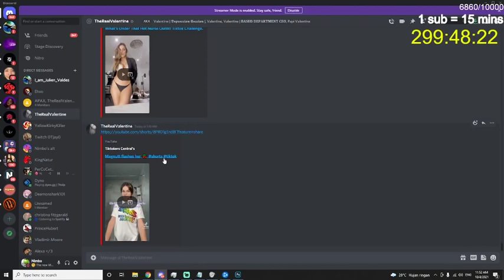She cant stop obsessing over this smell